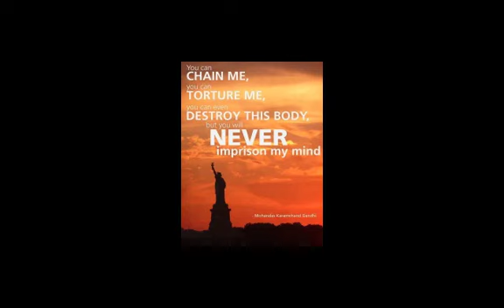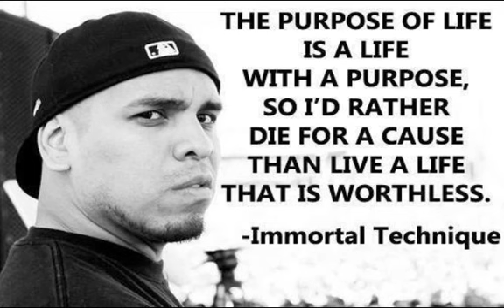The Case Against Welfare - Stefan Molyneux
Stefan Molyneux explains how to respond to statists who argue for the Welfare state.